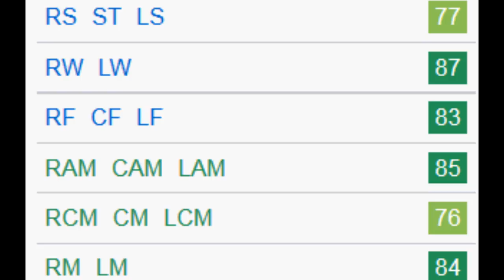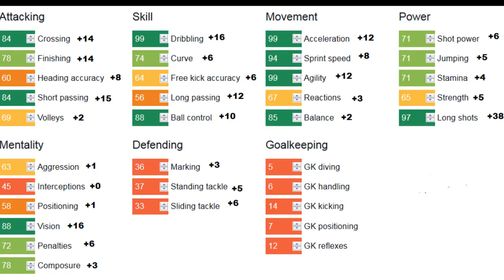FIFA 18 | Justin Kluivert | Growth Test + Gameplay